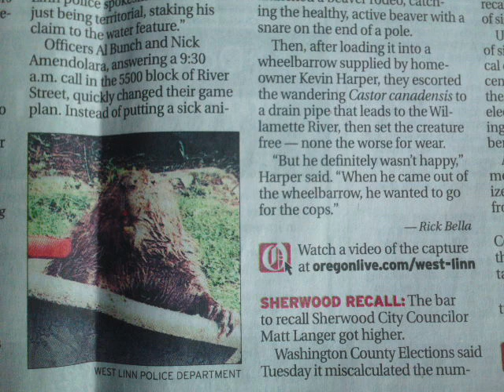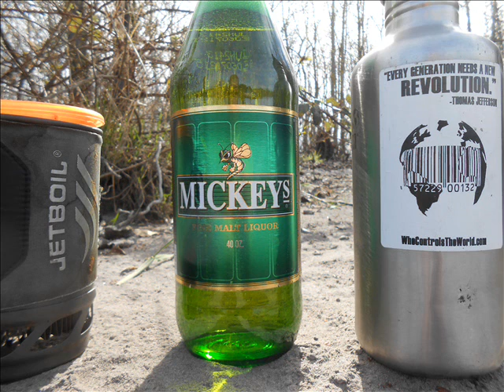Warning a wet fart